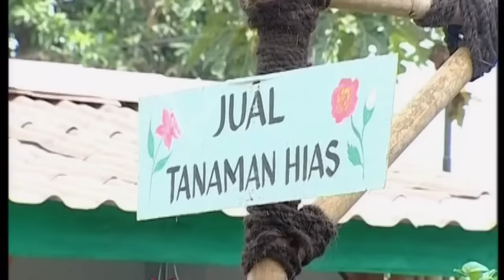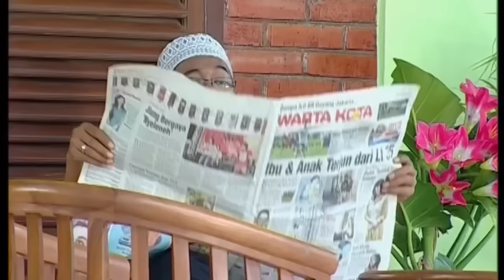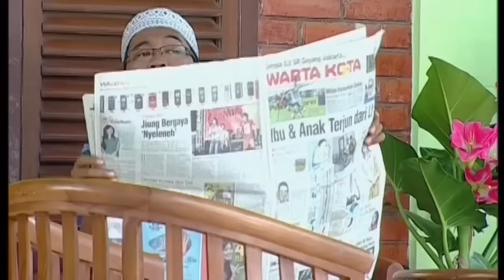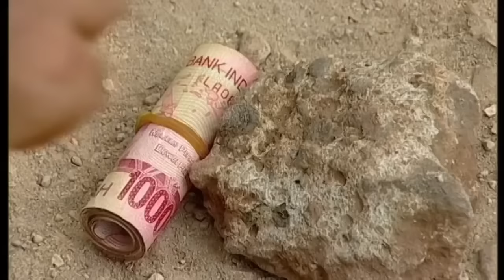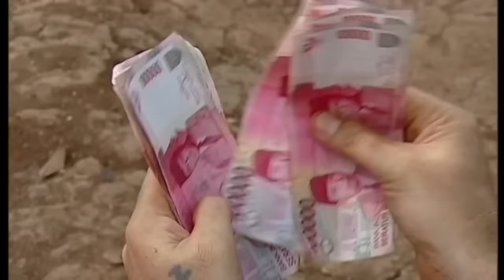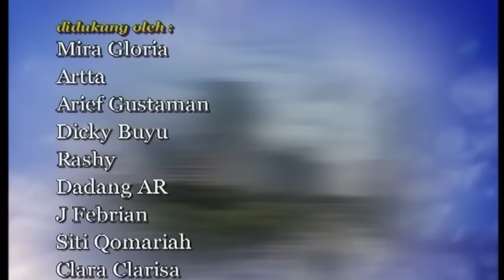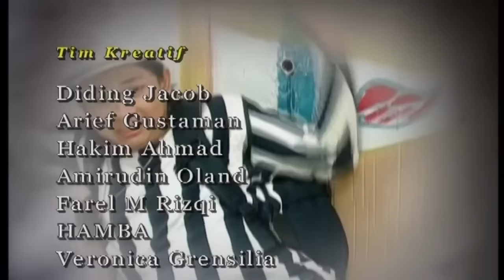PARA PENCARI TUHAN JILID 1 EPISODE 12